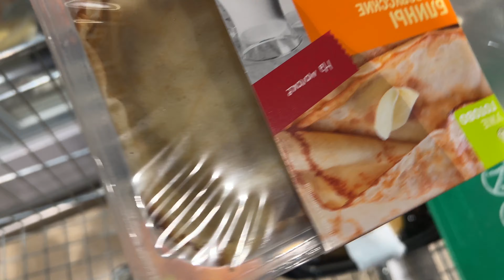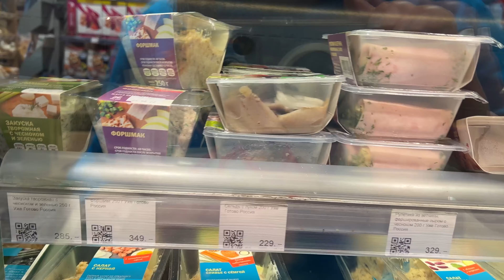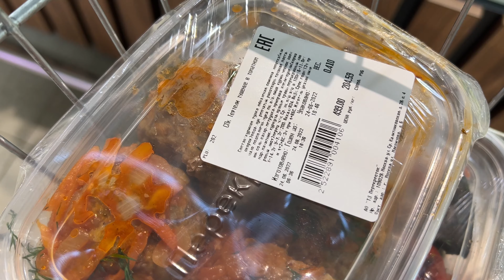1396 В ЦЕРКВИ\ИЩЕМ РЕСТОРАН\ПЛАНЫ МЕНЯЮТСЯ\ПОКУПКА ПРОДУКТОВ к ПОМИНКАМ в АЗБУКА ВКУСА и ПЕРЕКРЁСТКЕ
Продолжаем подготовку к похоронам. Заехали в церковь. Ищем ресторан или кафе. Планы поменялись. Закупка продуктов в магазине Азбука Вкуса и в Перекрёстке. влог. Жизнь и цены в России. Жизнь в Москве